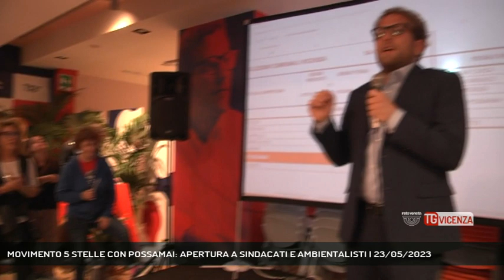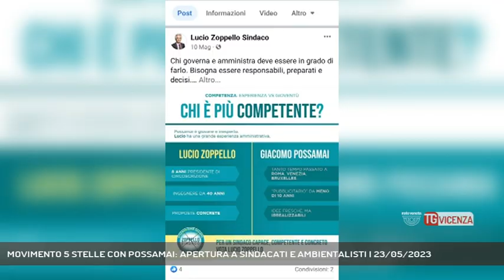MOVIMENTO 5 STELLE CON POSSAMAI: APERTURA A SINDACATI E AMBIENTALISTI | 23/05/2023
TG Vicenza 23/05/2023 - VICENZA - Amministrative. Giacomo Possamai, candidato del Partito Democratico, incassa l'appoggio del Movimento Cinque Stelle nella volata finale per il ballottaggio di Vicenza. - Intervistati GIACOMO POSSAMAI (Partito Democratico), EDOARDO BORTOLOTTO (Movimento Cinque Stelle) (Servizio di Carlo Alberto Inghilleri) - Segui Rete Veneta anche sul digitale terrestre! Visita il sito